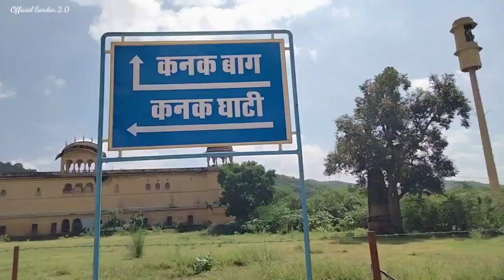Sapoot Film Shooting Location ।। तेरी आँखों का ये काजल Song ।। सपूत Movie ।।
Location - Kanak bagh jaipur